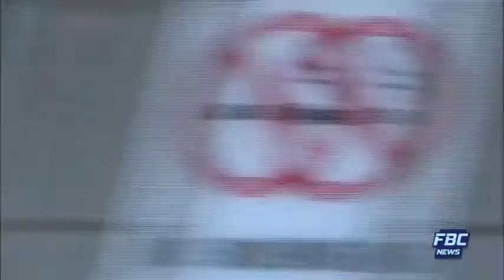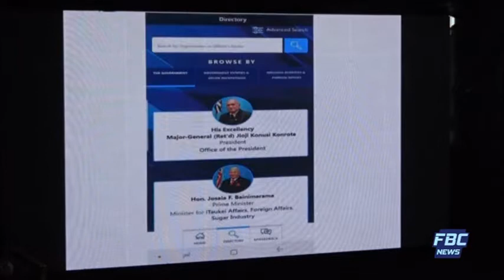FBC NEWS BREAK SAMACHAAR DHARSHAAN 14 06 2018